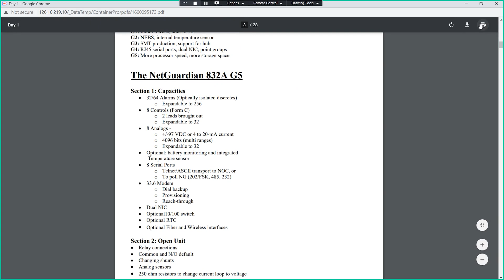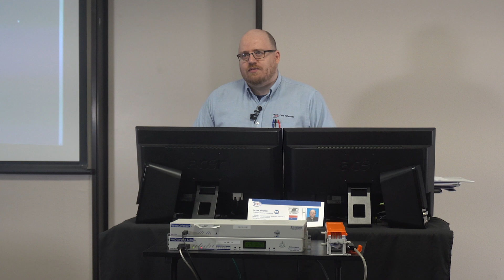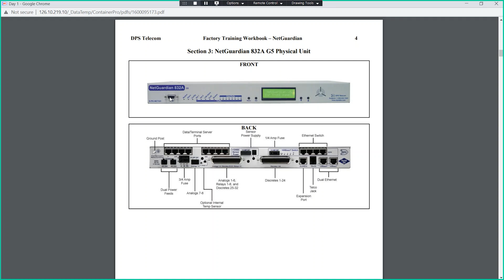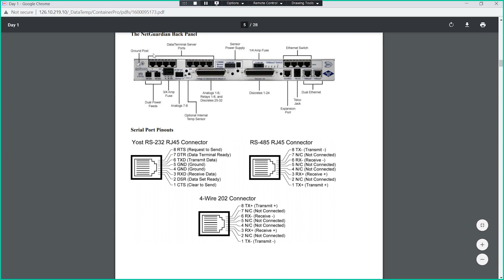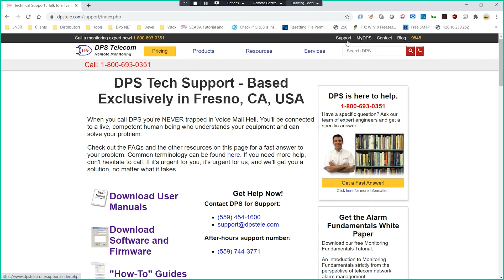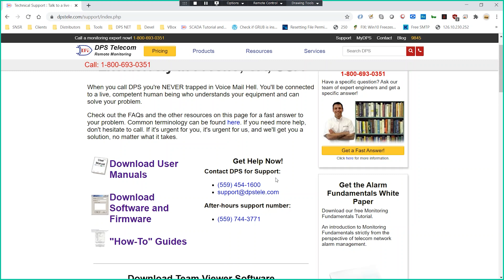DPS Factory Training: The NetGuardian 832A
Follow us in the beginning of the first class of our factory training course.

In this first day of training, Jesse introduces us to the NetGuardian 832A RTU. This device is our most feature-rich RTU to-date. It monitors 32 discrete alarms, 8 analogs, 32 network devices, and 8 relays.

Do you have questions about the 832A?